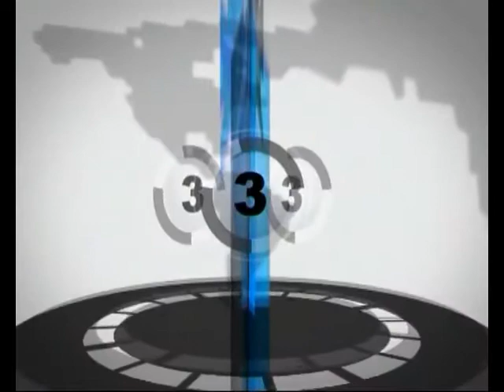COLLYWOOD DOMINICA NEWS LINE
Opening trailer for the new Collywood TV News that will be showing national in Dominica and bringing the first ever Online TV news to Dominicans abroad. This program will be free online. Collywood is looking to build up a big viewership of Dominicans who are keen to keep up with local news in Dominica.